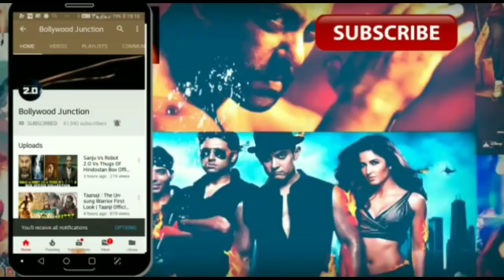Ajay Devgn Celebrating Rohit Shetty's Birthday, Ajay Devgn ने Rohit को किया Birthday Wish